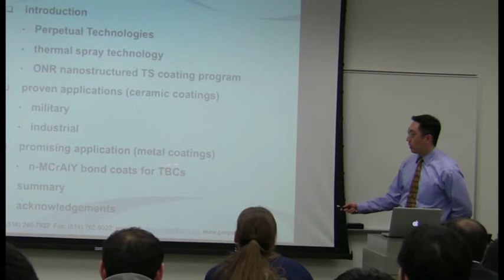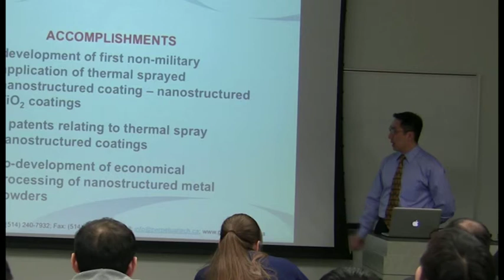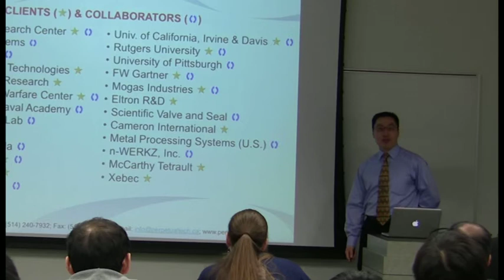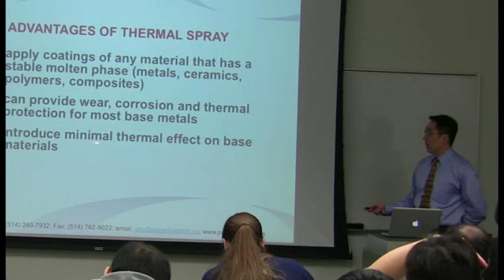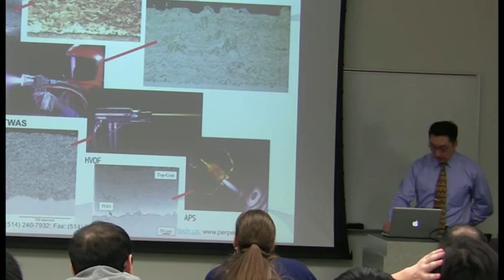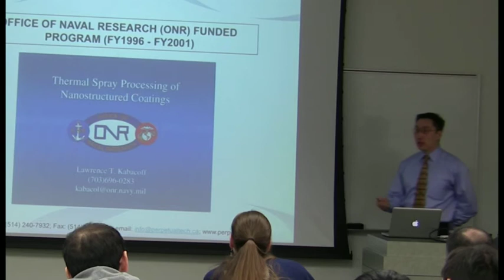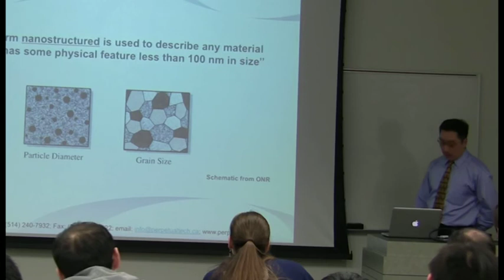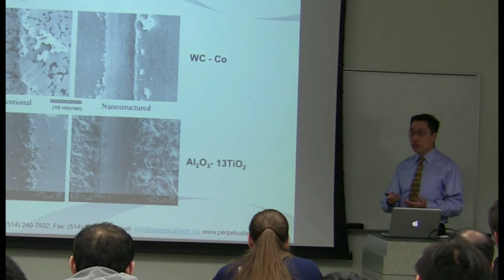George E. Kim Ph. D., Thermal Spray and Nanostructured Coatings, Rice University, Feb. 17th 2010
Part 1 of George E. Kim's presentation on "Thermal Spray and Nanostructured Coatings" on Feb. 17th 2010 at Rice University in Houston